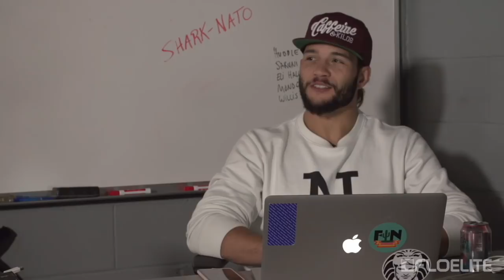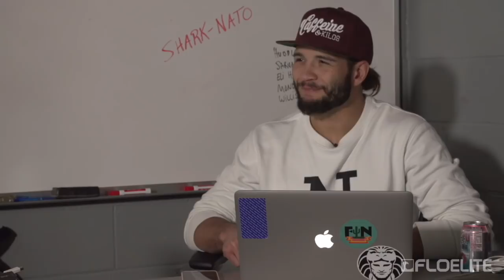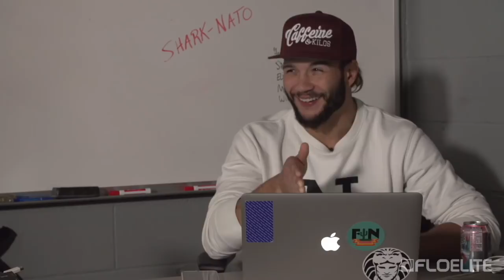Scale As Needed: Froning vs Fraser's Competition Style